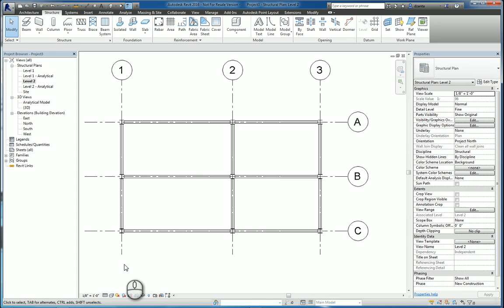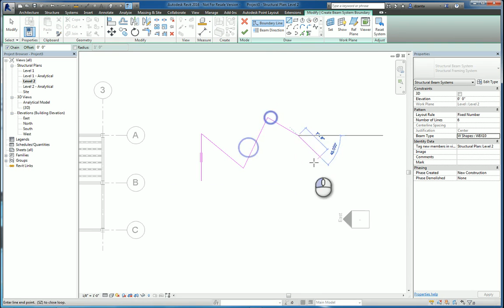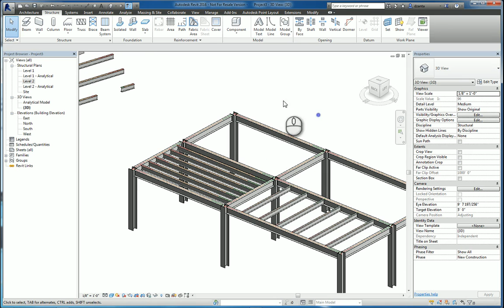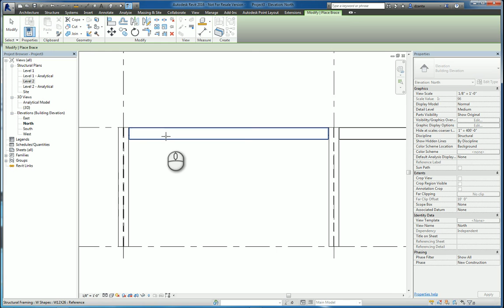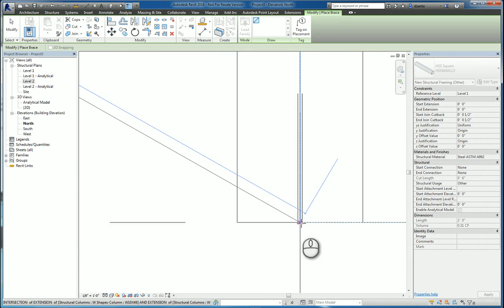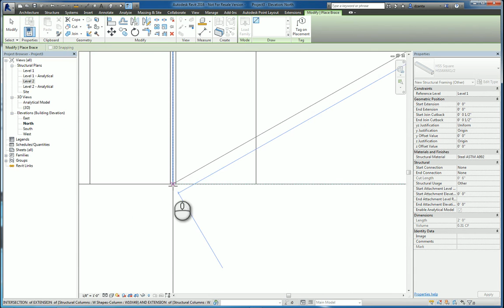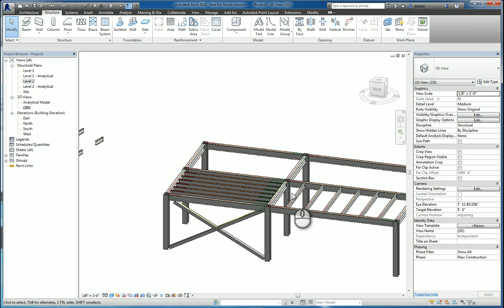Revit Beam System and Brace Command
Instructor: Dzan Ta